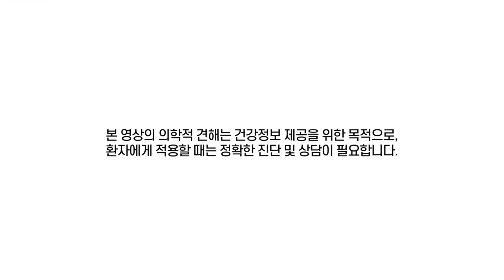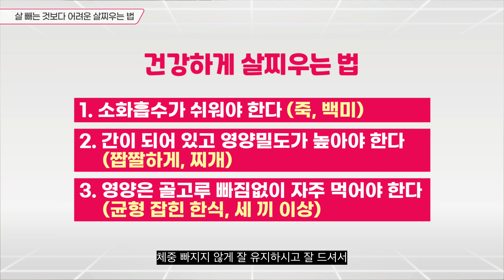저체중이 더 위험! 말라서 고민, 체력 떨어지고 힘도 없다면? 어떤 음식, 어떻게 먹을지 딱 정해드려요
살 빼는 것보다 어려운 살찌우는 법

“입맛이 떨어지기 쉬운 봄에 체력도 떨어지기 쉬운데요. 건강하게 살을 잘 찌우셔서 체력 보충하시기 바랍니다.”